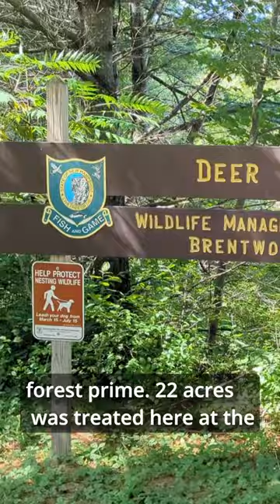Deer Hill WMA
A mulching mower was at the Deer Hill Wildlife Management Area in Brentwood last winter to maintain an important young forest habitat.  See the results after just one growing season plus learn about future plans and wildlife benefits.

The Wildlife Habitat Program: Your Wildlife Lives Here!